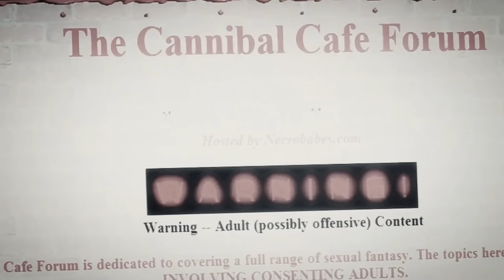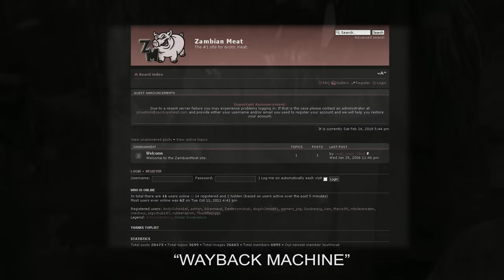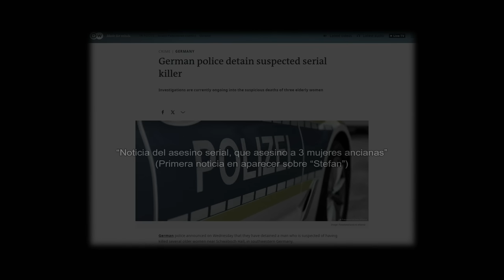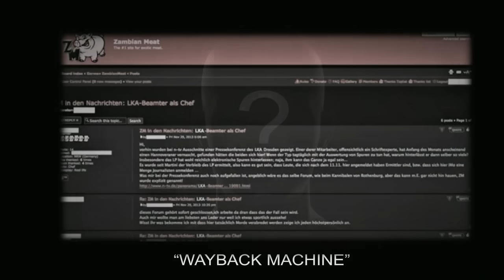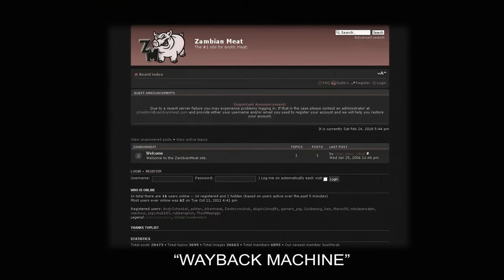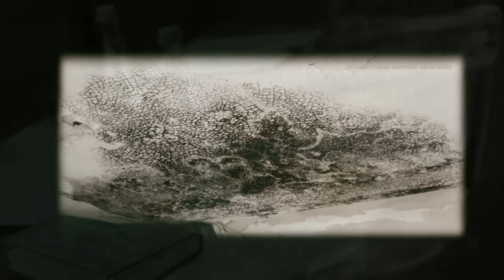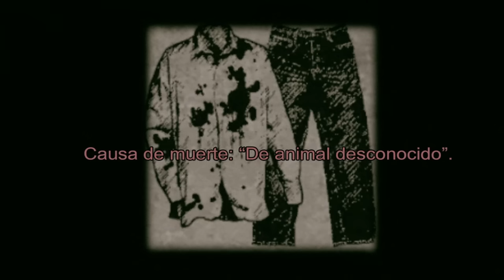El Krauer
Si el video te gusta, valoraría muchísimo que le dieras like y que comentaras algo.  ¡Gracias! ❤